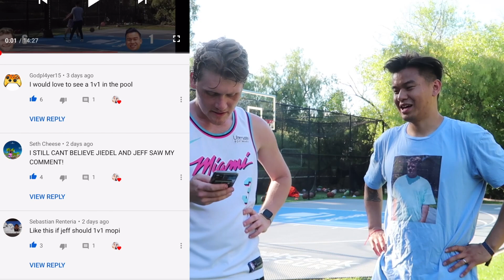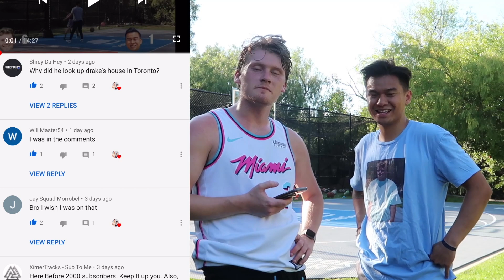I WORE BIG SHIRT JIEDEL 1v1 Mini hoop basketball vs @Jiedel | Can I Win on Camera?!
James and I played 1v1 on the 2hype Mini Hoop!
Shoutout to James for helping me out with this video!